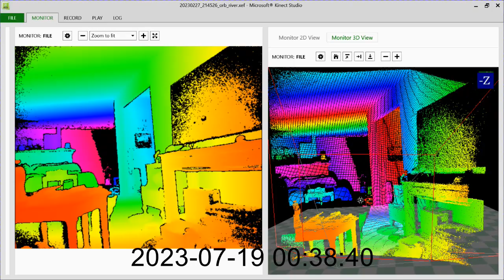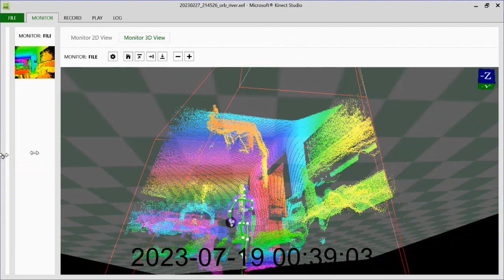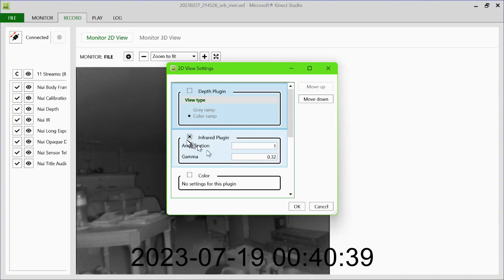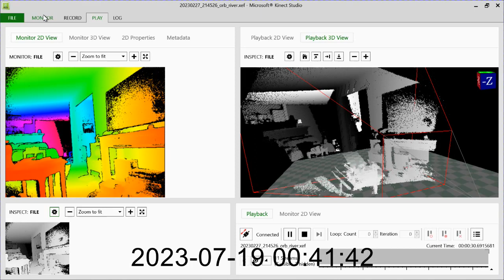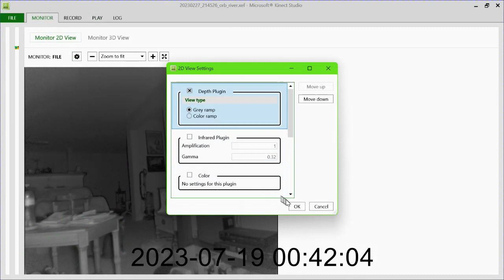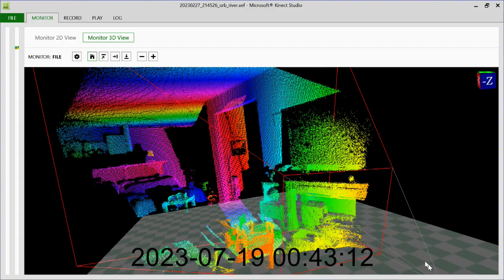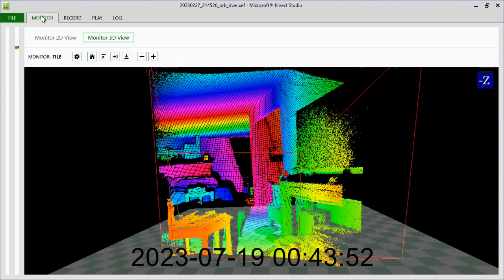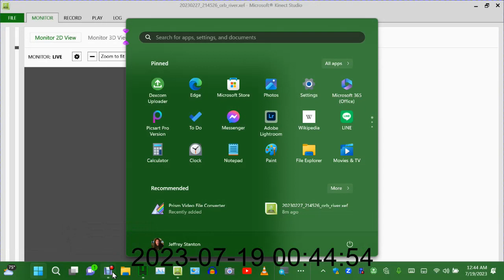20230227_214526 tv orb river LOOP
Kinect XLS Orbs